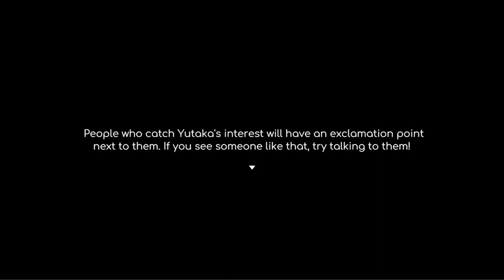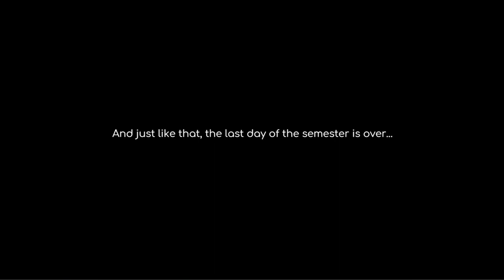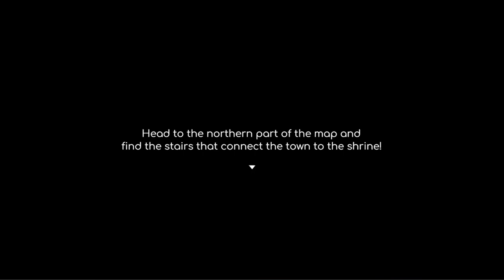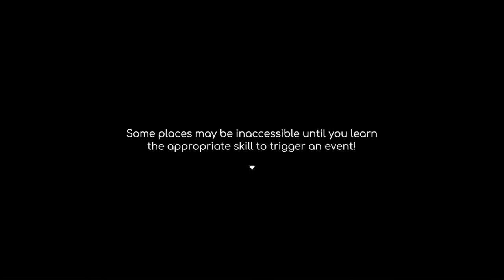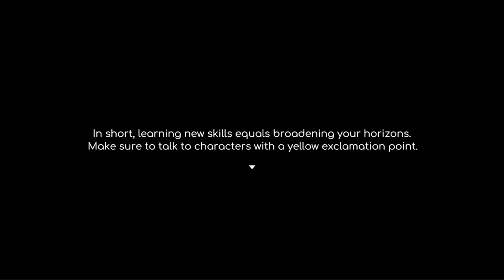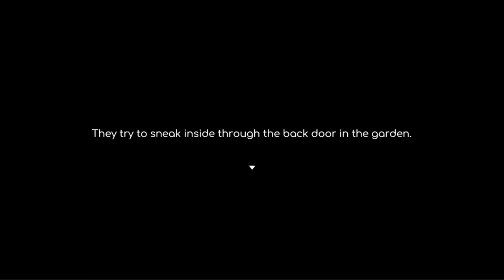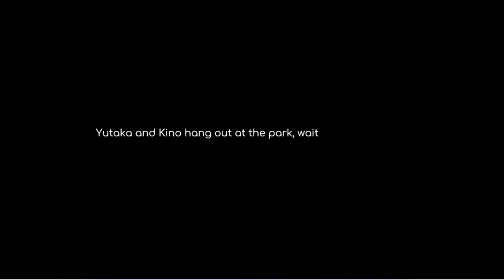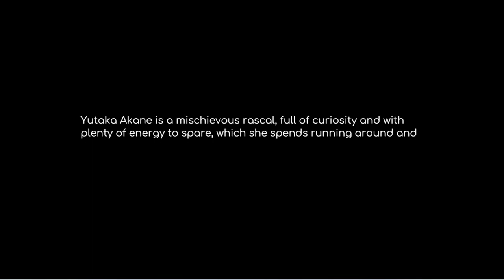Country Bumpkin Yutaka - Part 1 (Summer Break)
Yutaka just spent a good chunk of her summer in the countryside at her grandmother’s house, and she’s looking forward to meeting her friends again after a month away. Besides, Keiko is coming home from the city to visit. But it quickly becomes apparent that things won’t go so smoothly. First Keiko gets sick, then the priest at the local shrine tells Yutaka that something evil is spreading across town. And when their mother finally returns, she seems to be acting kind of weird.

Well, never mind all that! Yutaka is a brave woman with energy to spare, and she’ll take any problem in stride! Accompany her on her wacky adventures to save the town with the help of her sister Keiko!

Guide Yutaka through the town of Cocco, exploring every nook and cranny to solve its many mysteries. Where is the evil coming from, and what can be done to stop it? Why is her mother acting so weird? And what are the little shrines that seem to be scattered everywhere, just out of sight?